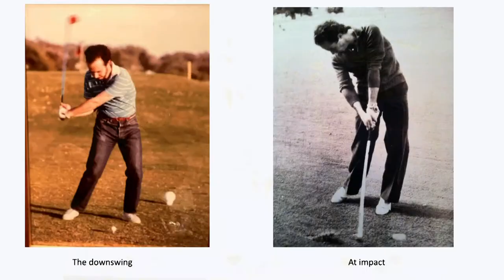Sci-Cafe: Bringing Sports To The Edge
Join us for the first episode of Sci-Café in 2023.